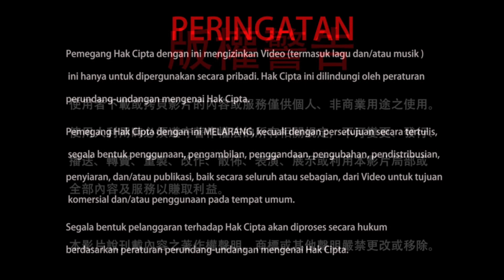27-07-2013 Hakikat, Wujud, dan Fungsi Buddhata 「本體」、「相」跟「用」，其實都是佛性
Buddhata dapat diuraikan menjadi tiga substansi, antara lain hakikat, wujud, dan fungsi. Untuk lebih jelasnya, mari kita saksikan selengkapnya di dalam cuplikan video berikut ini.

20130727聖尊蓮生活佛盧勝彥笑談佛法：「本體」、「相」跟「用」，其實都是佛性－TBSN高清中文字幕版